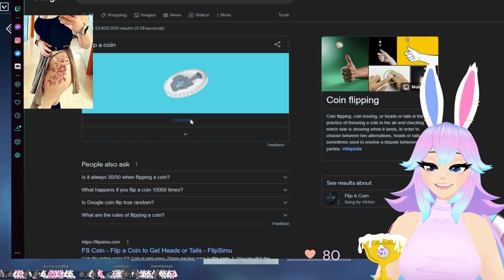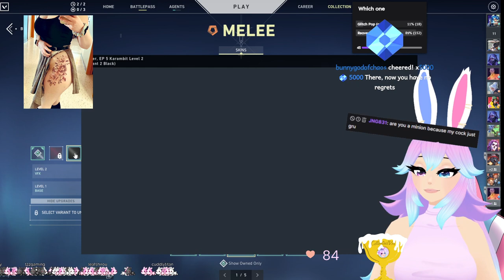VA IS BEING VERY BRAVE TODAY!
Original date: August 16th, 2022